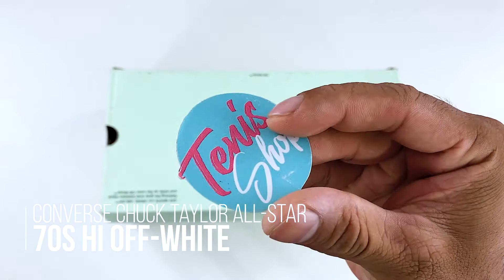Converse Chuck Taylor OFF WHITE - Review UA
UA Review UNAUTORIZED AUTENTICS